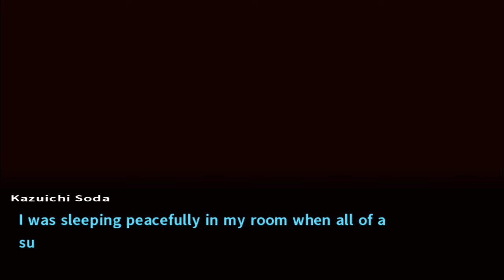Danganronpa 2 Goodbye Despair Walkthrough Part 82 No Commentary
Danganronpa 2 Goodbye Despair Walkthrough Part 1 No Commentary Gameplay
Danganronpa 2 Goodbye Despair Walkthrough Part 82 No Commentary Gameplay

Danganronpa 2: Goodbye Despair (スーパーダンガンロンパ2 さよなら絶望学園 Sūpā Danganronpa Tsū: Sayonara Zetsubō Gakuen?, lit. Super Danganronpa 2: Goodbye Despair Academy) is a visual novel adventure video game developed by Spike Chunsoft. It is the second installment in the Danganronpa series, and a direct sequel to the 2010 game Danganronpa: Trigger Happy Havoc. It was first released in Japan for the PlayStation Portable on July 26, 2012. A port for the PlayStation Vita was released in Japan on October 10, 2013 and was published in North America and Europe by NIS America in September 2014. A port for Microsoft Windows was released on April 18, 2016.